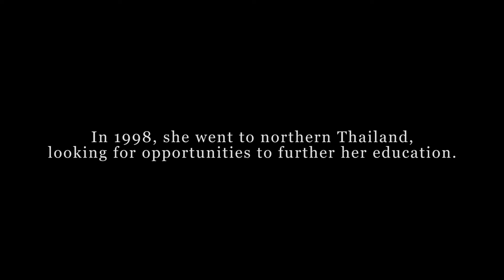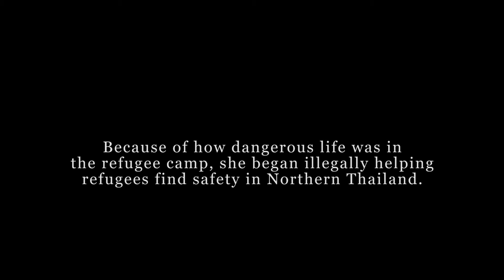Refugee Stories: Part 01, Displacement